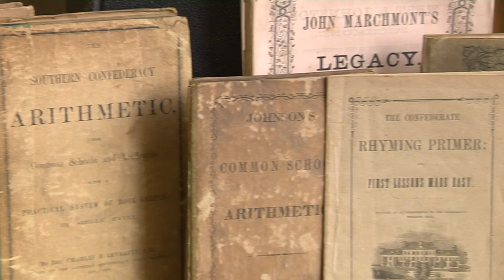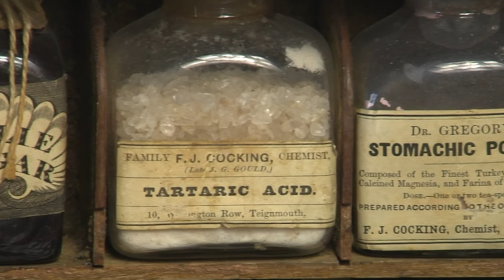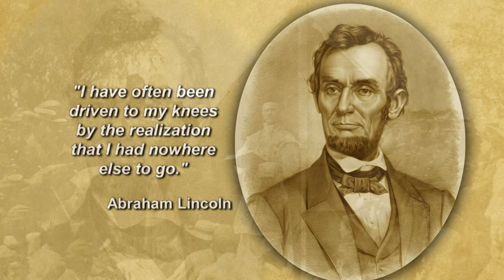Virginia in the Civil War - Module 6 - Behind the Lines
The war brought about many changes and hardship to the daily lives of civilians.
Most Virginians lived on farms: rich, poor, black, and white. The longer the war lasted, the harder the farm work became.
The war put a large burden on those not fighting. In addition to feeding their families, farmers had to feed the military as well.
The Union adopted a “Hard War” policy halfway through the war, which meant fighting against civilians through raids. Virginia suffered the most. Union troops would steal food and livestock, which meant less food for the Confederate army and a lower morale.
Many Southern people fled their homes when the Union army advanced fearing the Northerners would be brutal conquerors. This put an extra strain on the areas where Southerners resettled.
Virginians were now competing with each other. They had to deal with inflation and scarcity of basic necessities.

Sub-Chapter 1: Innocence Lost
Adults possessed some knowledge as to why they had to endure these trials of war, but children did not understand why their lives had become so hard and painful.
Father and brothers were gone, sickness spread throughout the population, and there was a lack of food, clothing and medicine.
Education in wartime posed a serious challenge, since teachers were men who had joined the army.
Children had to try to learn at home while they performed their chores.
Before the Civil War, Virginia had a respected higher education system, but the war placed great strain on colleges and universities. Students and faculty left to fight. The doors of most schools closed.
The buildings of the Virginia Military Institute were destroyed in 1864, and Emory and Henry ceased to function as a college and was turned into a Union military hospital. Others schools suffered as well. By the
end of the war, the University of Virginia and VMI were only schools in the entire Confederacy still open.
After the war, the federal government helped to rebuild the educational system in Virginia.
Since most men had gone to war, the role and responsibilities of females changed dramatically.

Sub-Chapter 2: Virginia Refugees
Thousands of women and children fled from the Union troops during the war, with many of them relocating in Richmond.
Many women and children found employment in factories. Sixty percent of factory workers in Richmond were women and 25% of those workers were children between the ages of 10 and 15, often working for 17-20 cents per day.
Hospitals also provided employment as women cleaned the buildings, and entertained and cared for the
wounded. Government soon found that employing women in the hospitals actually reduced the number of men who died there.
The number of refugees in Virginia continued to increase; without adequate housing, the refugees lived in their farm wagons or simply on the streets.
Refugees created new problems; neighborhoods became overpopulated while some 200,000 refugees aimlessly wandered in the countryside.
The war had now become part of everyone’s existence. Daily life brought anxiety and despair.

Sub-Chapter 3: Home Front Medicine
The home front did not have the same need for surgery as the battlefields, though the same medications were used on the home front.
The home front suffered from smallpox, tuberculosis, and other contagious diseases that could become epidemics.
The home front had a great demand for medical care, but most doctors were at the battlefront.

Sub-Chapter 4: Crime and Punishment
Law and order became a tremendous challenge for Virginia. Crime did not cease, but because law enforcement officials were at war, they were unable to arrest criminals. In addition, there were not enough people to serve on juries and in some places, courts simply shut down. Jail bars were sometimes melted down to make cannons.
Certain soldiers in the Confederate army did not want to fight. Some were Unionists and did not support secession. Others had been drafted and compelled to serve against their will. Thousands deserted the army.
These deserters would often escape to the mountains, and along with draft dodgers, Unionists, renegades, and outlaws, form their own communities in the wilderness.
This created a second enemy for Virginia and the Confederacy.

Sub-Chapter 5: Yankee Occupation
Virginians in Northern Virginia, on the Peninsula, in Tidewater, and in the Shenandoah Valley lived under Union army occupation.
Civilians and troops had to learn new laws and try to coexist peacefully.
Clashes with civilians occurred, and some civilians relocated rather than face Union troops.

Sub-Chapter 6: Praying for Peace
Faith was the biggest builder of morale in the army and at home.
People at home felt a spiritual closeness with those fighting in the war.
Old hymns took on new meanings, as many of their lyrics were now applied to war.